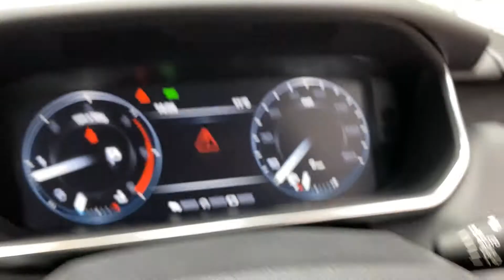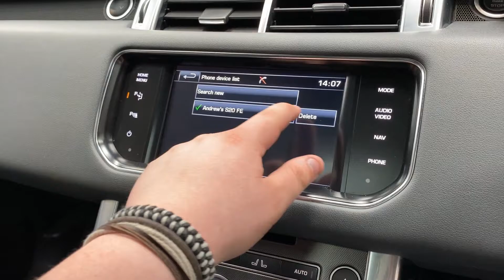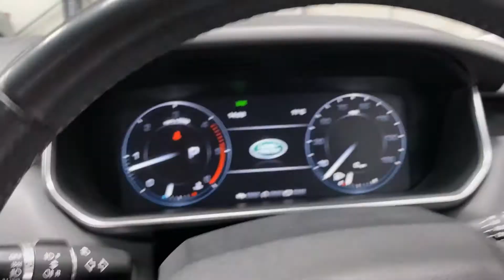Land Rover Range Rover Sport 3.0 SD V6 HSE Dynamic Auto 4WD Euro 5 at Kallenhard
Fresh into stock we have this lovely Loire Blue Land Rover Range Rover Sport 3.0 SD V6 HSE Dynamic.  Our example here is certainly a rare beast because it has the 2 extra electric folding seats in the boot and is a 1 owner car with a full Land Rover Service History!  It also has some other cool options such as the all important sliding pan roof, electric tow bar and high beam assist.

Options Fitted:
Powered Third Row (5+2 Additional Seats) with Rear Auxillary Climate Pack
Sliding Panoramic Roof
Electrically Deployable Tow Bar
Customer Configurable Interior Mood Lighting
Automatic Headlamps with High Beam Assist (AHBA)
Loire Blue Metallic
Metallic Paint
Tyre Repair System